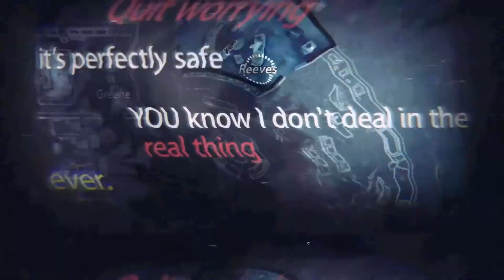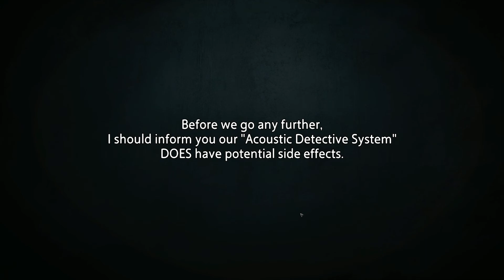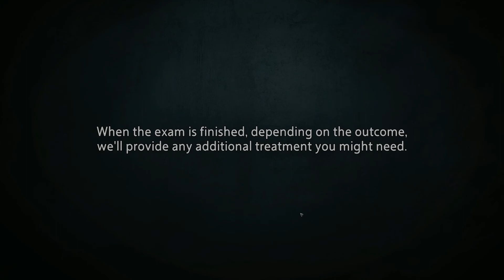Case #1 - Let's Play Unheard Ep. 2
Unheard Ep. 2

Unheard airs every other day at 8 A.M. and is in the  "Indie Club" time slot.

ABOUT THIS GAME:

Put on your headphones and step back into the past. Use the voices you hear to return to crime scenes, tracking down each individual involved and solving the cases. But where do the voices come from? Can you trust what you hear? And what’s the mysterious thread weaving all of these cases together?

Step through time as you use our device to eavesdrop on conversations from past crime scenes. Every clue, every move, and every motive will be presented in the form of audio. Rather than controlling any one character, you only need listen to their conversations, following along as the story evolves. Use the information you hear to match names to voices and determine how everything (and everyone) is related. Can you discover the truth?

Don’t expect to be “fed” a pile of clues. Rather, take the role of a fly on the wall, observing and listening to the events as they unfold. Anyone could be the culprit; key clues may be revealed at any second; any character's storyline may cross paths with another at any point in time. YOU be the editor—the order of the story is up to you!

Tributes To:

Detective Fiction: In Unheard, all the clues in a case will be presented to players. There's no hidden information, nor rooms that require a key to enter. Players will be privy to the same information as everyone present at the crime scenes.

Immersive Theater: All characters in Unheard have their own storylines; however, each of these storylines will become interwoven in the same space, and at the same time, resulting in complicated cases that force you to meticulously search for and track clues. You can choose to follow one character or move around between multiple characters. You can also replay the audio as many times as you want until you reach a conclusion.

Radio Drama: Unheard is, in a way, an interactive radio drama. By combining aural narrative techniques with the type of exploration elements present in video games, Unheard offers a brand-new, non-linear radio drama experience.

For more information on upcoming games coming to the channel, please watch the channel update videos.